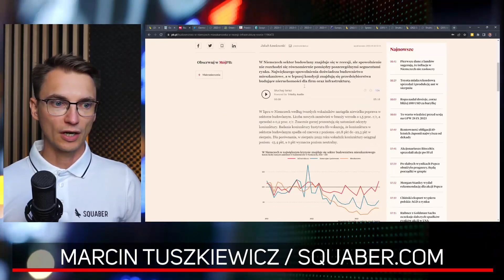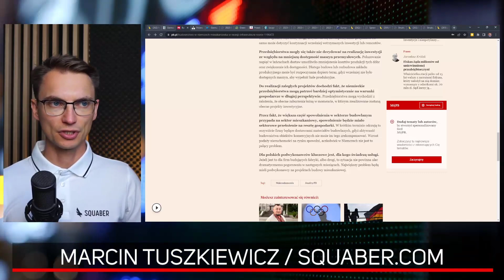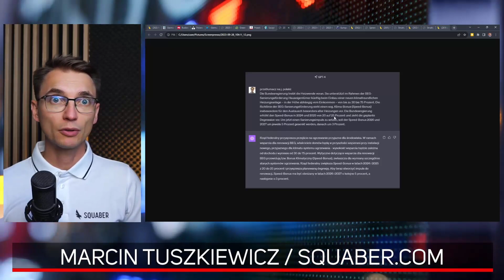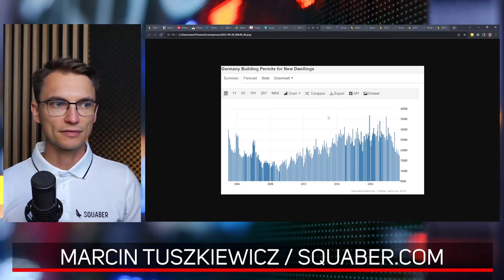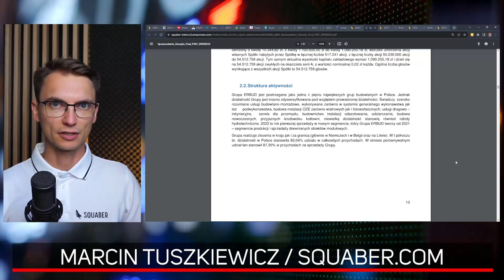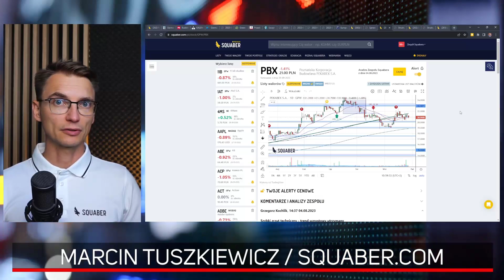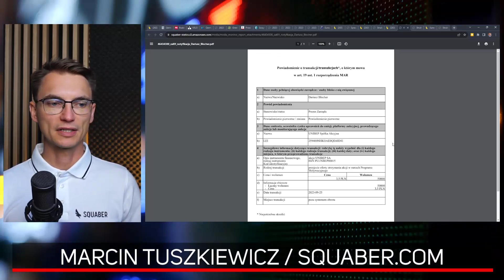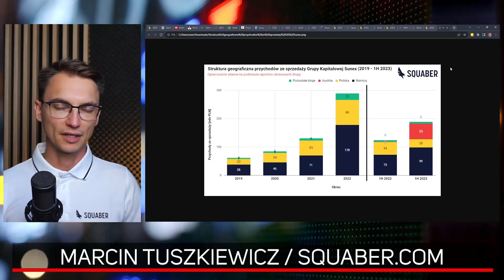Niemcy rezygnują z bycia "EKO"! Jakie są skutki dla Sunex, Erbud, Pekabex? | Marcin Tuszkiewicz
Krok wstecz niemieckiego rządu "w polityce klimatycznej", mieszkania w Niemczech będą tańsze? Polskie budownictwo może zyskać dzięki wprowadzonym zmianom. Co ważne proponowane zmiany są związane z dalszym wspieraniem pomp ciepła, które produkuje Sunex (SNX). Natomiast polska firma budowlana Unibep przenosi uwagę ze wschodu na zachód i może być gotowa do tego, aby wesprzeć plany rządu Niemieckiego. Erbud natomiast w minionym kwartale zamknął standardową działalność budownictwa kubaturowego i skupia się na modułowym drewnianym budowaniu, co wpisuje się w plany Niemiec.

Ponadto warto zwrócić uwagę na indeksy, które reagują na ważne wsparcia. WIG20 jest w ważnym miejscu.

Polska powinna iść śladem Niemiec i rezygnować z zaostrzania regulacji norm energetycznych w budowlance? Niemiecki plan zakłada złagodzenie wymagań energooszczędności budynków mieszkalnych. Czy w takim ujęciu OZE jest zagrożone? W mediach przeszła szerokim echem informacja, jakoby Niemcy zrezygnowali ze swojej polityki ekologicznej. Czy faktycznie Niemcy rezygnują z bycia "eko"? Co to oznacza dla polskich firm takich jak Sunex, Erbud, Pekabex czy Unibep? O tym dowiesz się w tym materiale!